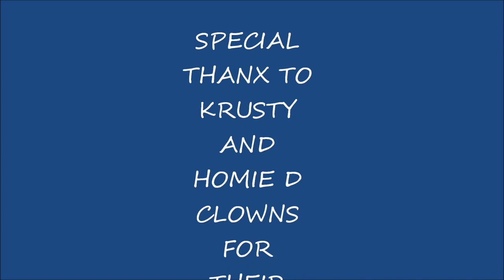THE BEAUTIFUL ONES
Truly a powerful love story!  The set is in an aquarium.  Two clown fish and their anemone.  Will another clown fish get between these two?